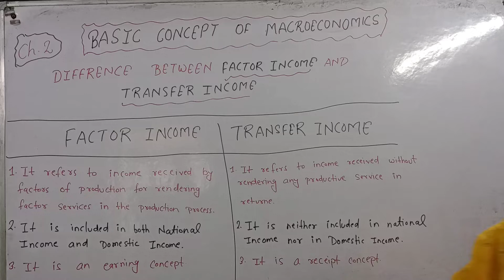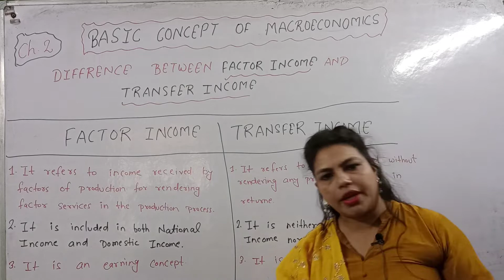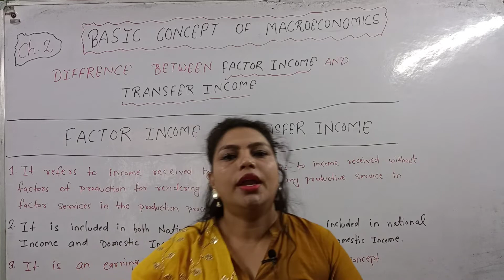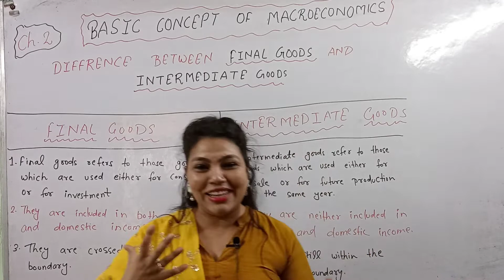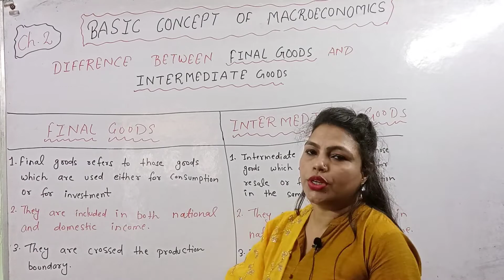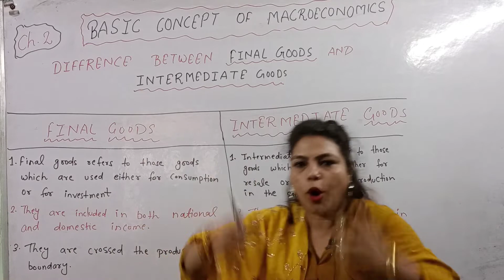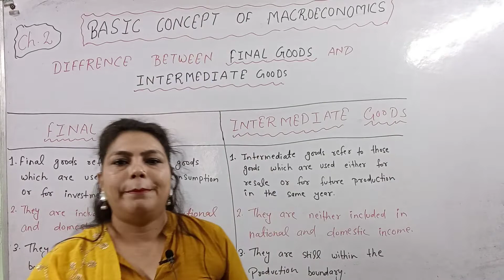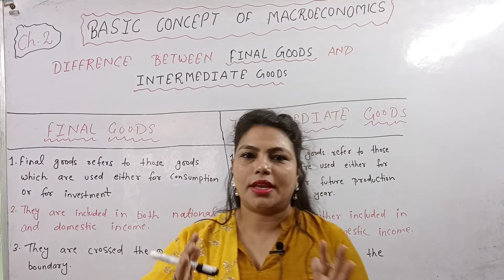Class 12 | Basic Concepts of Macroeconomics|Part 2| Factor Transfer Income| Final,Intermediate Goods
Class 12 | Basic concepts of Macroeconomics | Factor  & Transfer Income | Final & Intermediate Goods

👇 In this video👇

👉 Class : 12th
👉 Subject : Macroeconomics
👉 Chapter : Basic concepts of Macroeconomics
👉 Topic Name : Factor Income And Transfer Income | Final & Intermediate Goods

                ❣️KEEP SUPPORTING ❣️